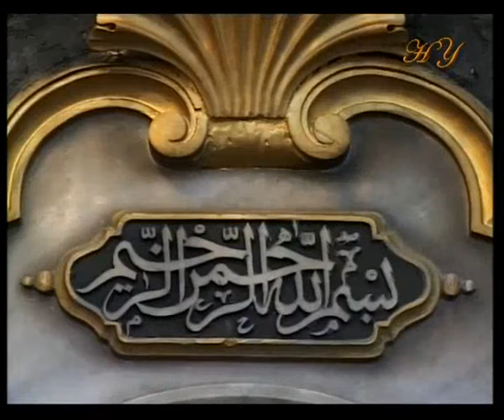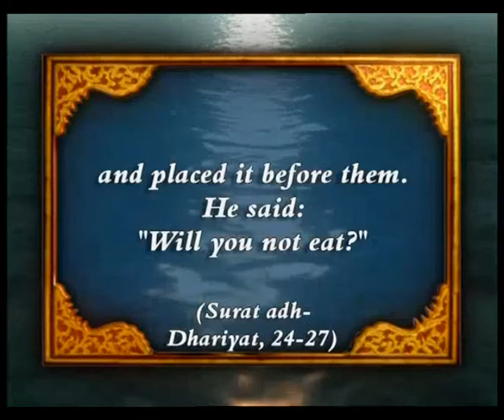THE EXCELLENT MORAL VALUES OF BELIEVERS-2 - HOSPITALITY